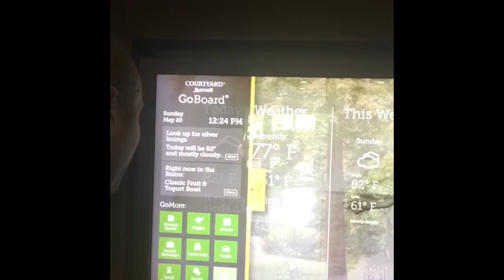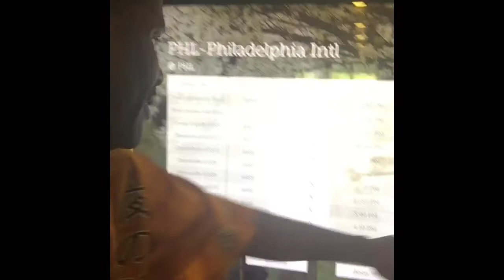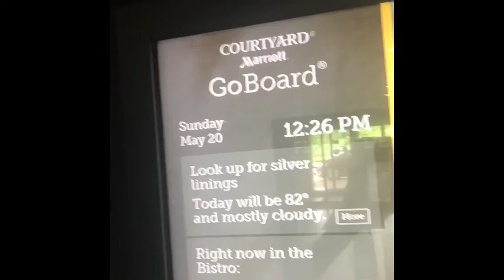I FELL Tryna Do A Challenge 😱 AND BUSTED MY ROYAL BUTT OUT FOR LILDEANO BIRTHDAY AT THE HOTEL Pool